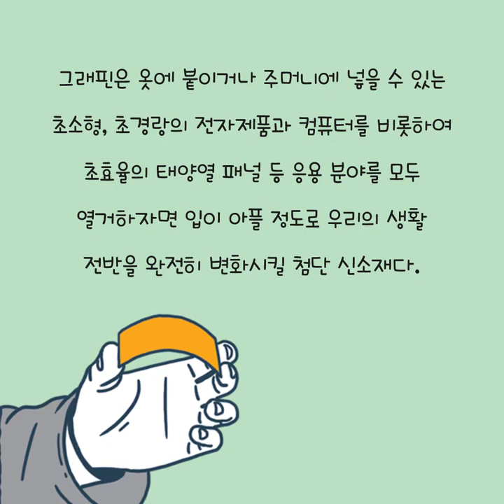[캘러웨이] 그래핀, 골프를 혁명하다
그래핀 하나 들어갔을 뿐인데